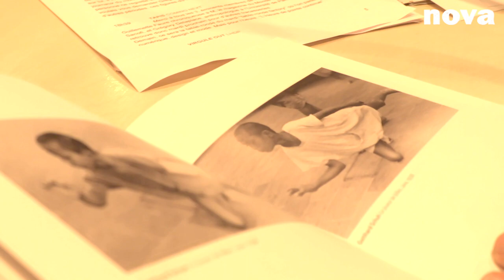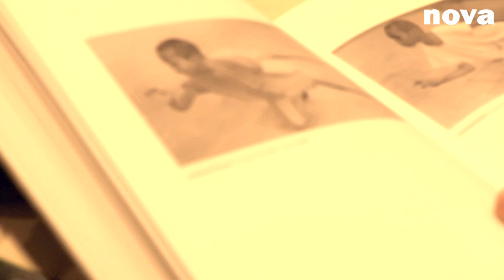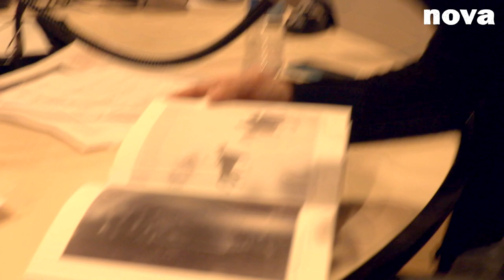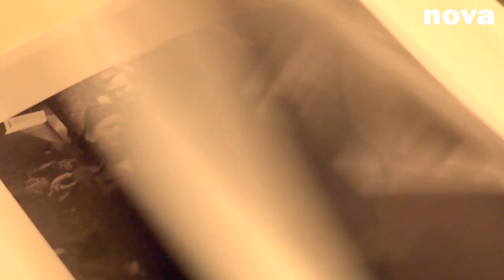Marin Karmitz : « Derrière les photos, il y a tout l'aspect curriculum » - Nova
C'est l'une des personnalités les plus importantes du cinéma français: fondateur des cinémas MK2, producteur mais aussi cinéaste, on le découvre collectionneur d'art au travers d'une exposition à la Maison Rouge : Etranger Résident (jusqu'au 21 janvier 2018).

Marin Karmitz était hier soir dans L'Heure de Pointe.